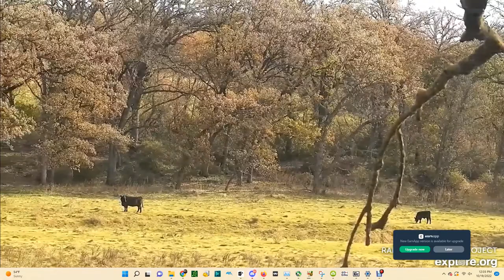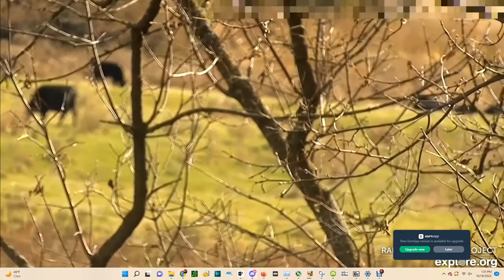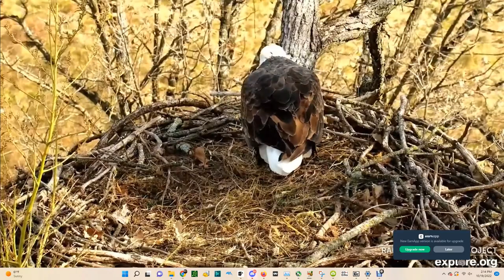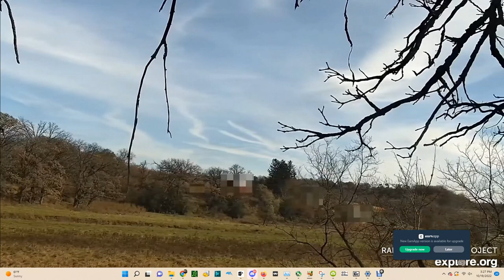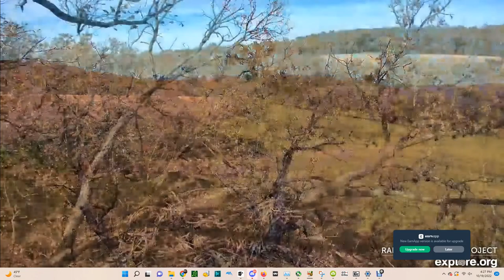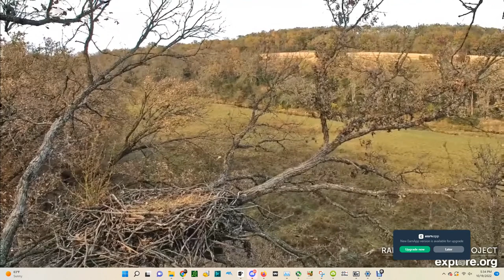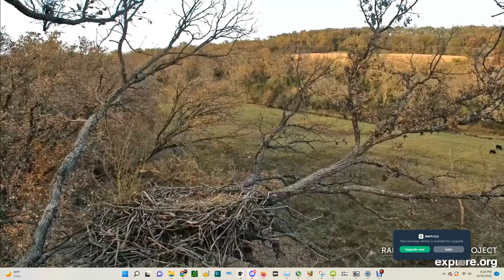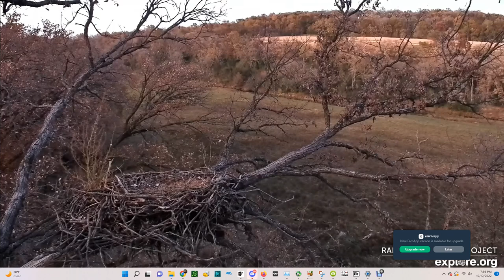Decorah North Bald Eagles 10/19/2022 09:39